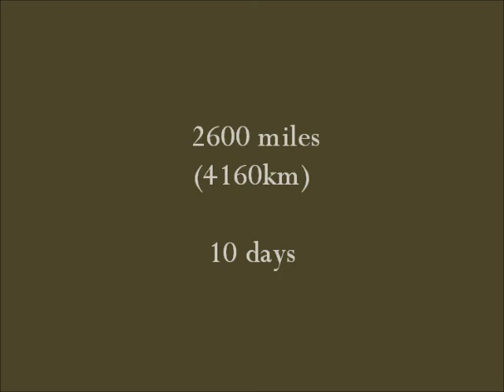Chicago Calgary trip